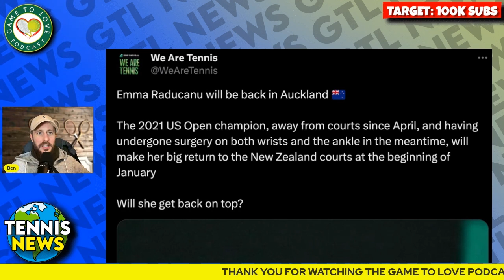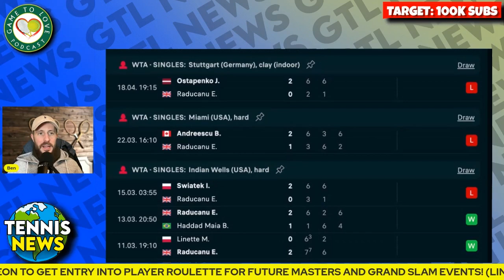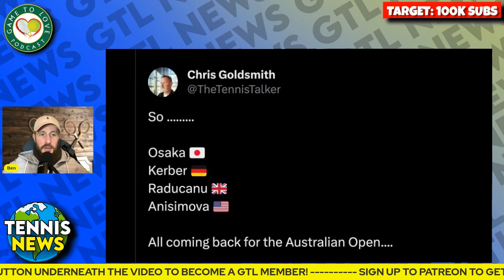Raducanu RETURNS ahead of Australian Open 2024 | GTL Tennis News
Emma Raducanu has announced her return from injury in 2024, where she will be playing in Auckland, New Zealand followed by the Australian Open.

⏰ Time Stamps ⏰
0:00 Intro
0:14 Raducanu Returns
1:54 Other players returning
2:10 Outro